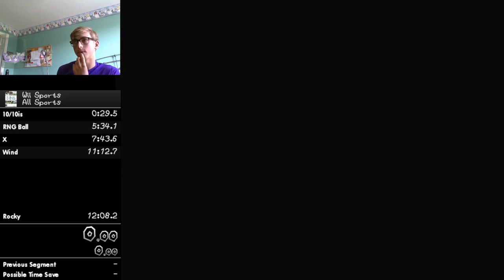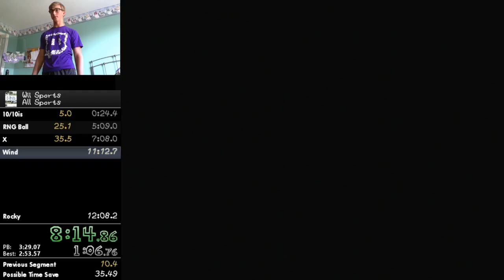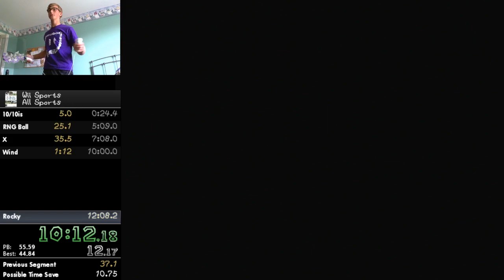Wii Sports - All Sports in 10:45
Mmorehouse200 introduced me to this. I'm hooked haha. I am now 10th place :D -- Watch live